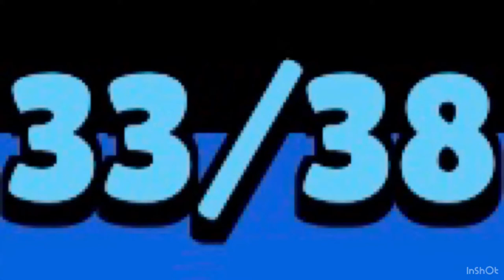MiLeStOnE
Just don’t skip